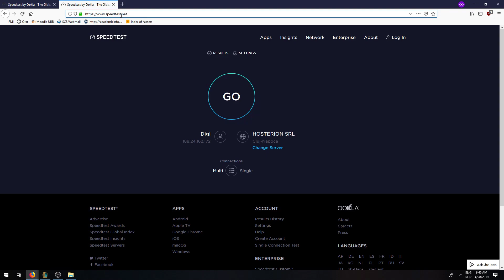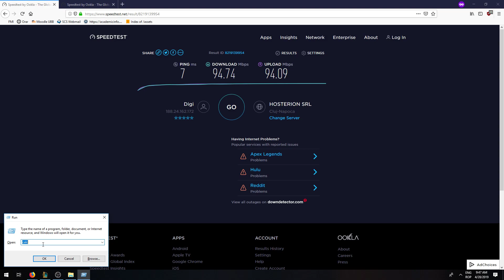CUM SA ITI DUBLEZI VITEZA LA INTERNET IN 2 PASI SIMPLI !!!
Vine un moment in viata fiecarui om in care te saturi de viteza slaba a internetului... Asa ca nu ezita si urmareste tutorialul nostru pentru a aprofunda cele mai eficiente metode pentru imbunatatirea vitezei internetului.